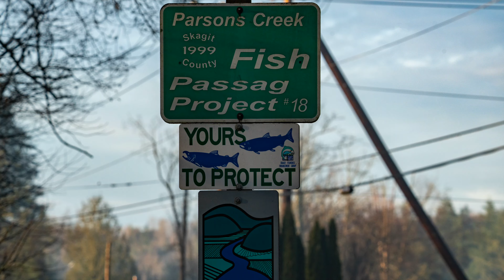NW Random Eagles